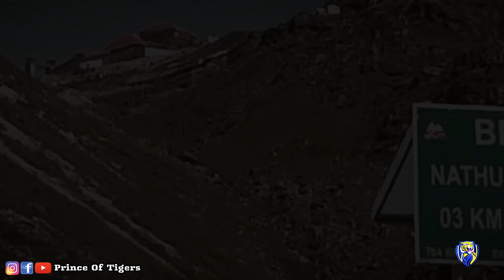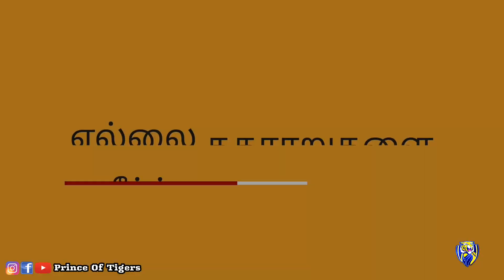China Ready to War | எல்லையில் போர் பதற்றத்திற்கான காரணம் என்ன?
Ready to War | எல்லையில் போர் பதற்றத்திற்கான காரணம் என்ன?

 Sino-Indian War, also known as the Indo-China War and Sino-Indian Border Conflict, was a war between China and India that occurred in 1962. A disputed Himalayan border was the main cause of the war, but other issues also played a role. There had been a series of violent border skirmishes between the two countries after the 1959 Tibetan uprising, when India granted asylum to the Dalai Lama. India initiated a defensive Forward Policy from 1960 to hinder Chinese military logistics, in which it placed outposts along the border, including several north of the McMahon Line, the eastern portion of the Line of Actual Control proclaimed by Chinese Premier Zhou Enlai in 1959.

இந்தியா-சீனா இடையே தொடரும் மோதல் குறித்து, சீன ஊடகங்கள் தொடர்ந்து செய்திகள் வெளியிட்டு வருகின்றன. கடந்த சில நாட்களுக்கு முன்பு, லடாக்கின் கல்வான் பள்ளத்தாக்குப் பகுதியின் எல்லையில் இந்தியா, "சட்டவிரோதமான முறையில் பாதுகாப்பு அமைப்புகளை" கட்டியுள்ளதாக செய்திகள் வெளியிடப்படுகின்றன.

இந்தியாவுக்கும் சீனாவுக்கும் இடையிலான எல்லைப் பிரச்சனை அதிகரித்து வருகிறது. கிழக்கு லடாக்கில் உள்ள பாங்கோங் த்சோ ஏரியில் சீனா தனது ரோந்து படகுகளின் நடமாட்டத்தை அதிகரித்துள்ளதாக செய்திகள் வெளியாகியுள்ளன.

இரண்டு வாரங்களுக்கு முன்பு இந்த ஏரியின் அருகே இந்திய மற்றும் சீன வீரர்களுக்கு இடையே மோதல் ஏற்பட்டது. இந்தப் பகுதி லடாக்கின் எல்லைக் கட்டுப்பாட்டுக் கோட்டிற்கு அருகில் உள்ளது.

This Channel DOES NOT Promote or encourage Any illegal activities , all contents provided by This Channel. Copyright Disclaimer Under Section 107 of the Copyright Act 1976, allowance is made for "fair use" for purposes such as criticism, comment, news reporting, teaching, scholarship, and Fair use is a use permitted by copyright statute that might otherwise be infringing.